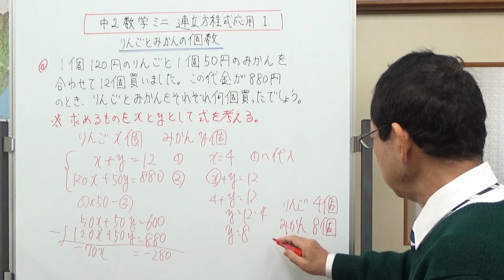リンゴとみかんの数 連立方程式の応用１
連立方程式の文章題で、リンゴとみかんの個数を求める問題の説明をしました。